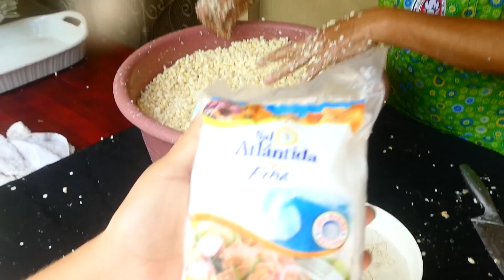Como hacer tamales de elotes dulces Nicaragüenses. Yoltamal.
Como hacer Tamales dulces nicaragüenses o Yoltamal. Una receta muy famosa de la comida de nicaragua aquí en cocinemos juntos. Se necesitan mazorcas tiernas. se desgranan y se muelen, se les agrega, sal, azucar, canela, leche de maíz y queso. El resto lo puedes ver para que aprendas a preparar o hacer tamales dulces nicaragüenses.